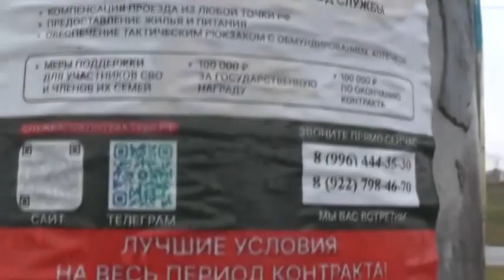Молитвы за сохранение моста.